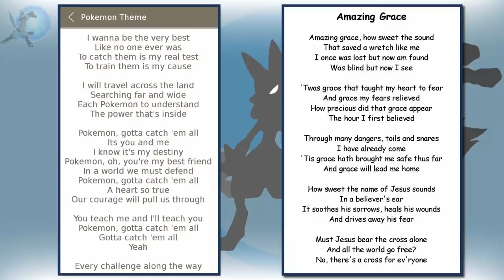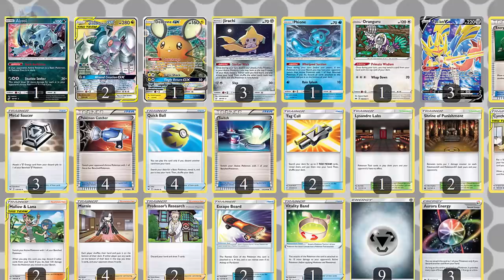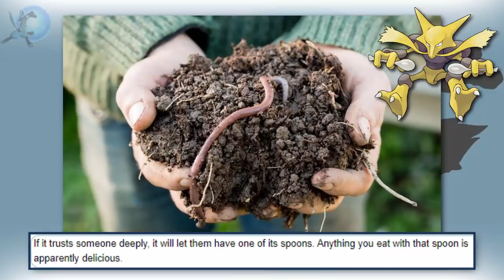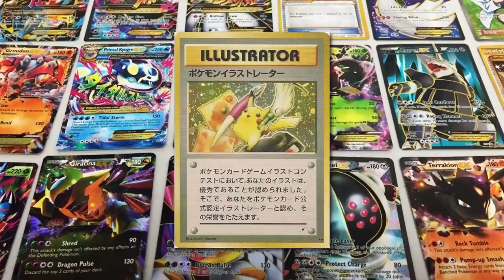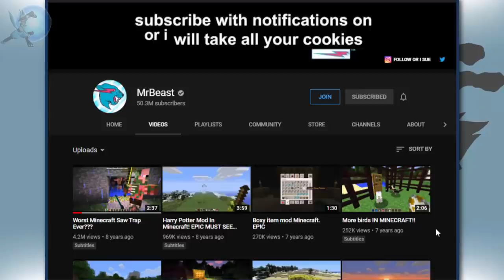Pokémon Facts that sound Fake but are ACTUALLY True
I have even more Pokemon facts to cover, this time facts about Pokemon that sound fake but are completely true!

My wonderful members:
Kait Capacio, Rae Rae, JeremyDuncan926, Little Shellder, Fluffy Voodoo, Jake TheLilCat, Vicky Chen, Lupusdiabolus, o0rang3e, garden paintings